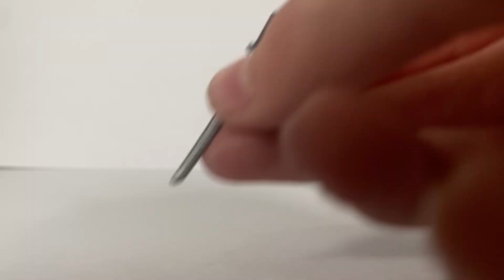Custom Lego Batman minifigures Pt 4 (Scarecrow, Deathstroke, Two Face and Red Hood)